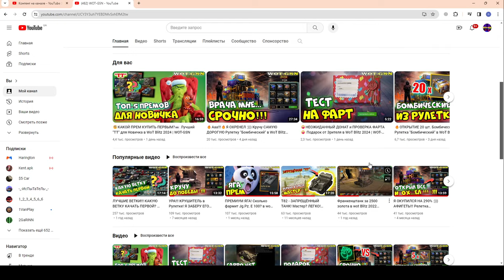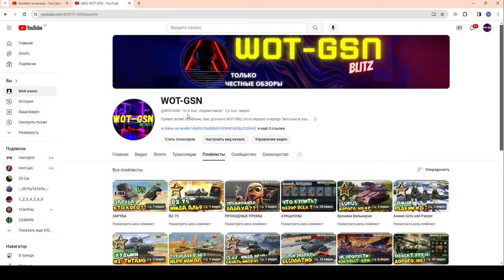🔥ЧИСТО ФАН🔥ЧЕСТНО про M41D в Наборе с B-C Bourrasque за 10'000 золота в WoT Blitz 2024 | WOT-GSN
ПОДДЕРЖИ АВТОРА:
3. Отправить подарок (Евро сервер) в игре на Ник - "__GSN__"